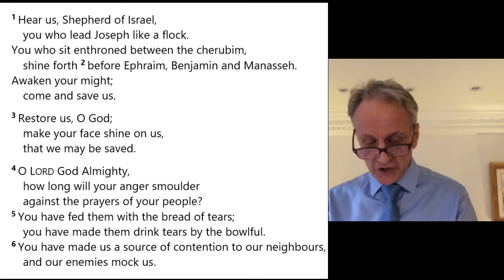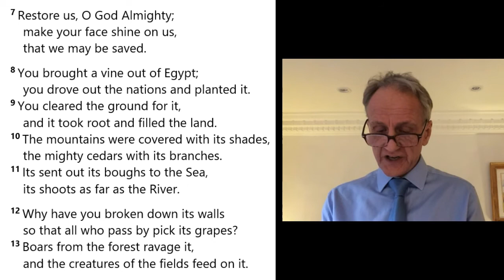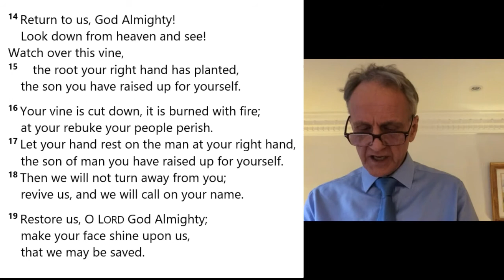Bible Reading - Psalm 80 - Sunday 31 January 2020 - Morning Service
Bible Reading (Psalm 80), by Bill Dunlop, at the 11 am online Morning Service on 31 January 2021, from Sandyford Henderson Memorial Church.